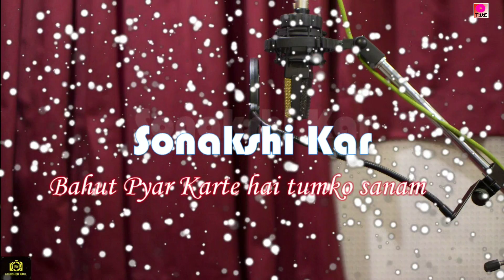Bhot Pyar Karte Hai Tumko Sanam Cover By Sonakshi Kar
Song : Bahut Pyaar Karte Hain Tumko Sanam
Album : Saajan (1991)
Singer : Anuradha Paudwal, S. P. Balasubramaniam
Musician : Nadeem, Shravan
Lyricist : Sameer
Label : Venus

Cover Credits
SONAKSHI KAR

Lyrics
bahut pyaar karate hai.n, tumako sanam (2)
qasam chaahe le lo (2)
khudaa kii qasam
hame.n har gha.Dii, aarazuu hai tumhaarii (2)
hotii hai kaisii, sanam beqaraarii
mile.nge jo tumako to (2)
bataaye.nge ham
bahut pyaar ...

hamaarii Gazal hai, tassavur tumhaaraa (2)
tumhaare binaa ab, naa jiinaa hamaaraa
tumhe yuu.n hii chaahe.nge (2)
jab tak hai dam
bahut pyaar ...

saagar kii baaho.n me.n, mauje.n hai.n jitanii (2)
hamako bhii tumase, muhabbat hai utanii
ke ye beqaraarii naa (2)
ab hogii kam
bahut pyaar ...